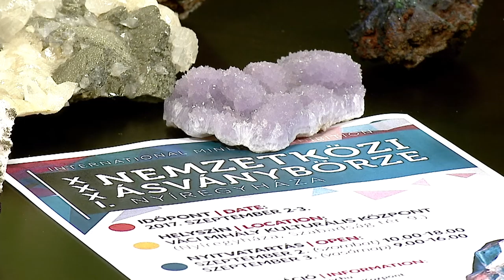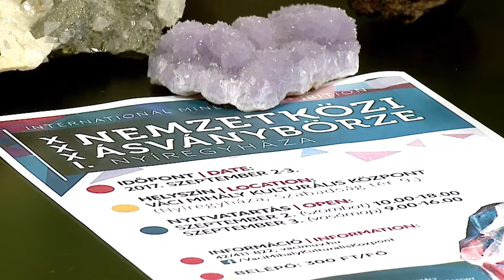Víg-Kend 2017.09.01 1. rész - Kölcsey Tv